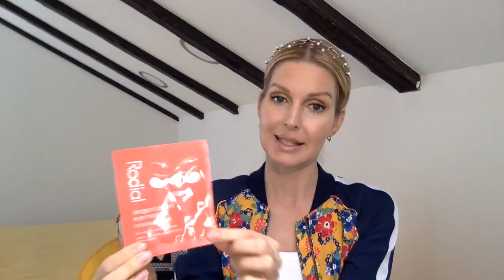Косметика из США: Eve Lom, Rodial. Обзор новинок. Часть 1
Здравствуйте. В этом видео я с удовольствием продолжу делиться с вами своими новинками косметики, привезёнными из поездки по США. Я подробно остановлюсь на таких средствах, как очищающее масло для снятия макияжа Cleanser от марки Eve Lom, тоник для лица с гиалуроновой кислотой Dragon's Blood Hyaluronic Tonic от марки Rodial и маска для век Dragon's Blood Eye Masks от марки Rodial. Надеюсь, данная информация будет вам полезна.

И не пропустите вторую часть данного видео: "Косметика из США. Обзор новинок. Часть 2"!!!